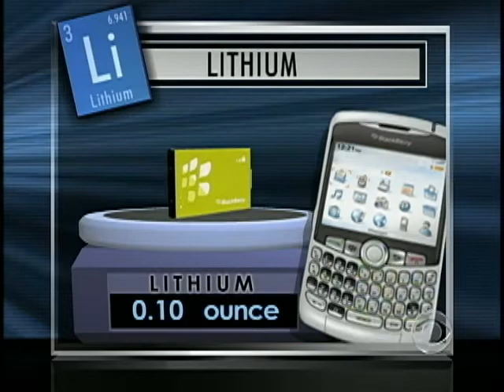Chile's Underground Riches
Below the surface of Chile's Salar de Atacama desert is one of the richest lithium deposits known to man. Mark Strassmann reports the deposit will be at the forefront of the world's energy future.